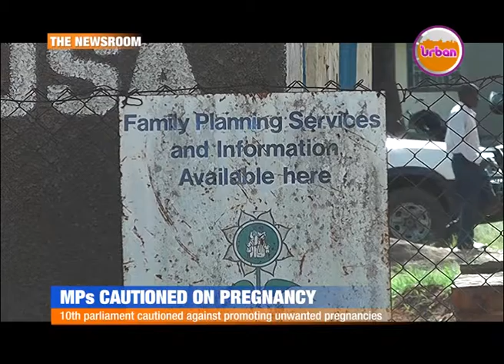MPs CAUTIONED ON PREGNANCY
The 10th parliament has been cautioned against promoting unwanted pregnancies which were almost a crisis in the 9thparliament.

The caution has been sounded by the designated Minister of State for Health, Sarah Opendi, during the orientation of the newly-elected Members of Parliament on the demographic dividend, family planning, maternal health and gender-based violence that impact negatively on maternal health.